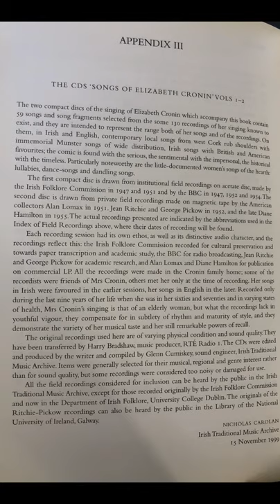1-01 Nil Mo Shlainte Ar Fonamh - Elizabeth "Bess" Cronin (30 May 1879 - 22 May 1956)